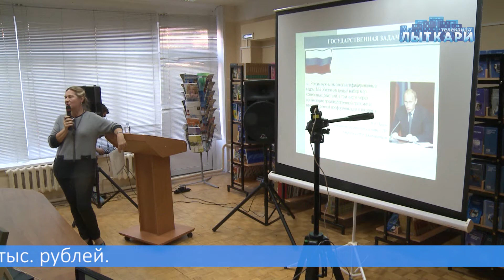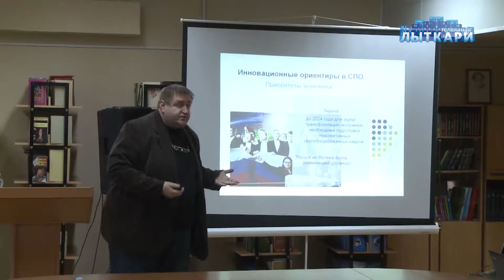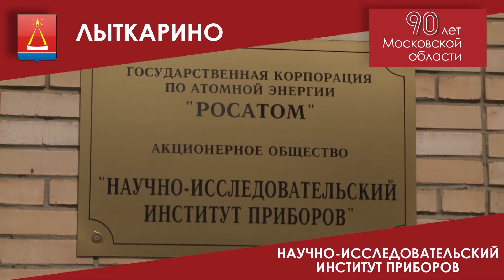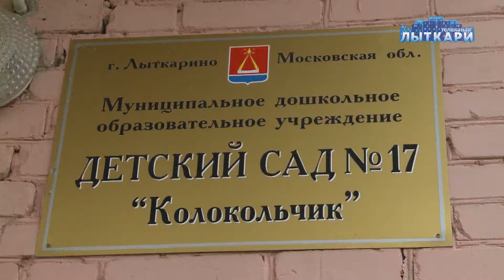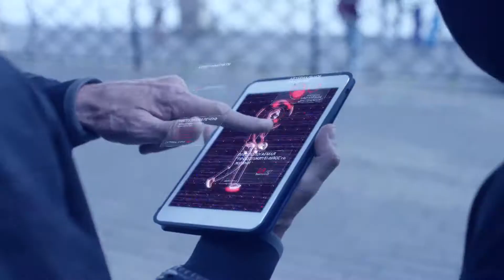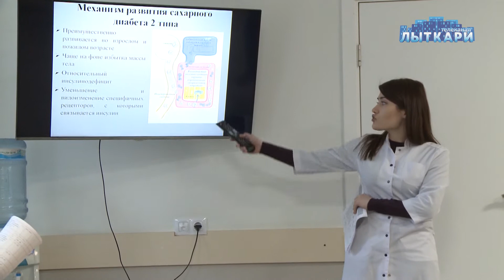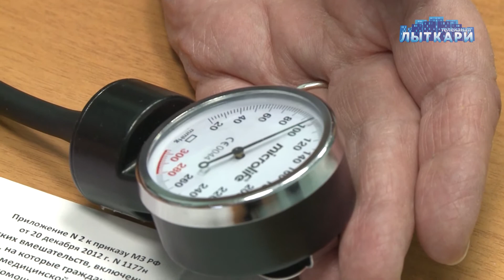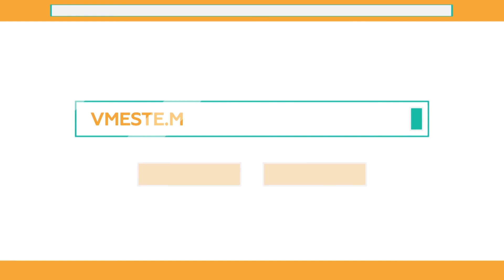Телевидение г.Лыткарино. Выпуск 30.11.2019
Смотрите в этом выпуске:

1. Встреча главы городского округа с населением;
2. Торжественная церемония поздравления юбиляров, которым в ноябре исполнилось 80, 85, 90 и 95 лет;
3. Первое заседание комиссии по подготовке к Переписи 2020 года;
4. Педагогический форум в стенах городского колледжа;
5. Образовательная конференция в детском саду «Яблонька»;
6. Документальный фильм о детском саде «Колокольчик»;
7. Праздничный концерт в честь юбилея детского сада «Колокольчик»;
8. Благотворительное мероприятие в честь праздника День матери;
9. Заседание совета ветеранов «ЛЗОС»;
11. Танцевальный фестиваль «Своя тема»;
12. Муниципальный финал военно-патриотической игры «Щит и меч»;
13. Открытое первенство по гимнастике «Звезды Олимпа»;
14. Муниципальный этап проекта «Навыки ориентирования на местности — каждому!»;
15. Учения по пожарной безопасности в Ледовом комплексе;
16. Единый день диспансеризации;
17. Праздничный концерт в честь Дня матери;
18. Акция Молодой гвардии в общеобразовательных учреждениях муниципалитета;